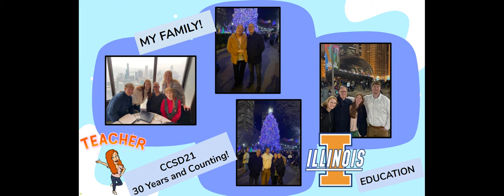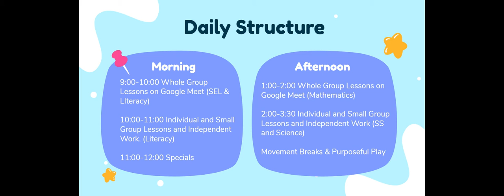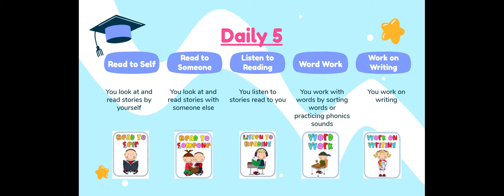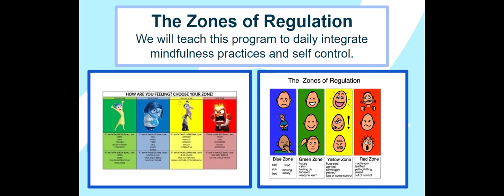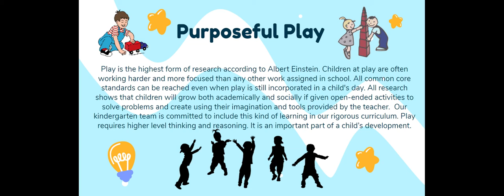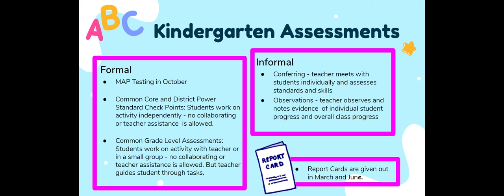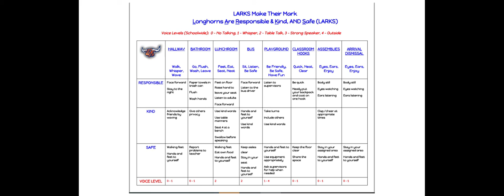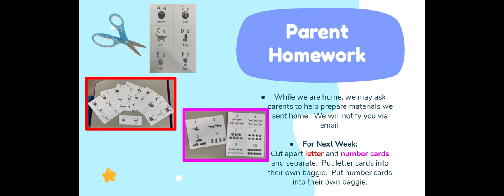Conlon Kindergarten Curriculum Night 2020 Parent Video Version - Google Slides